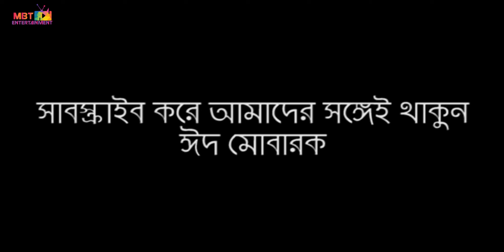তেলেসমতি Comedy Eid Natok trailer 2023।ঈদ নাটক।ঈদুল আযহা নাটক।ট্রেলর।অহনা।প্রান রায়।রাশেদ শাওন।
Here we came to you for entertain .. Our Drama, Short Film, Film , Music video will help you to reduce your sadness and warm you as well..
Description
About Us:
MBT ENTERTAINMENT started in 2019 in the Bengali  entertainment all over the world. MBT ENTERTAINMENT has a keen interest in quality music and entertainment. So, we believe MBT ENTERTAINMENT means quality. MBT ENTERTAINMENT family and its owner Rashedul Awal Shaon are working hard to ensure quality production for the upcoming generation. You guys are always welcome on our official channel. We hope you'll find some good Production as well as an entertainment source.

Drama: telesmoti
Script: Abdul Halim Aziz
Director: Mohiuddin Masum
Cast: Mir Pran Ray ,Ahona,Rased Shaon,Shahed sharif Khan,Bonna Mirja,Tushar Khan,Waliul Haq Rumy & many others.
Producer: Shafiur Rahman
Produced by: MBT Entertainment